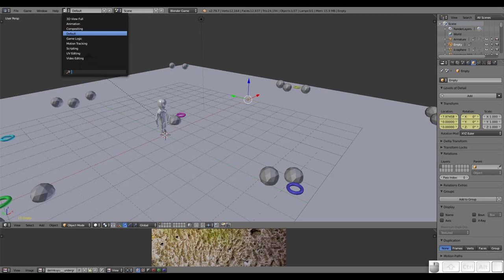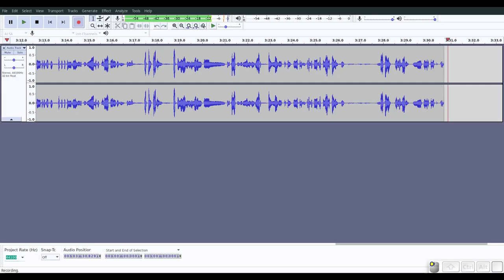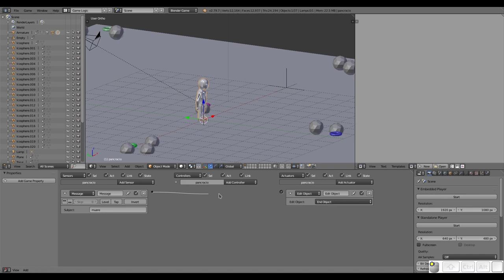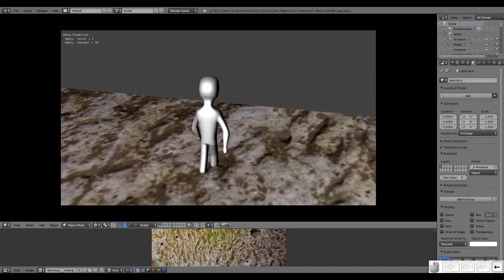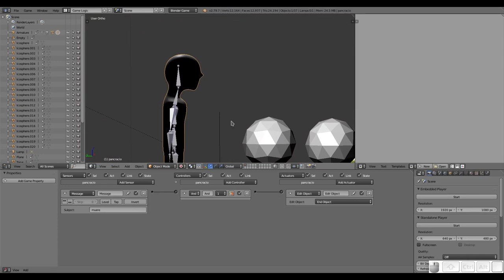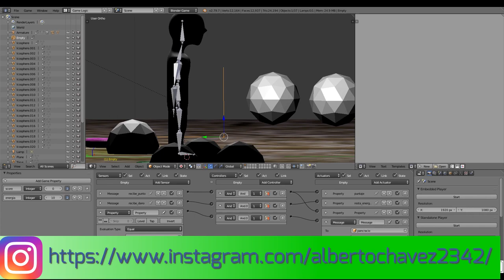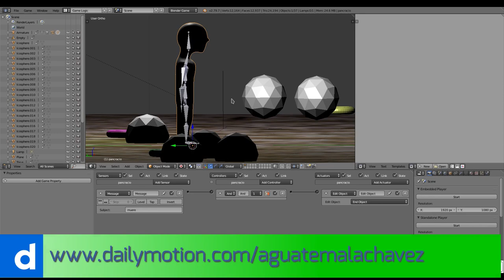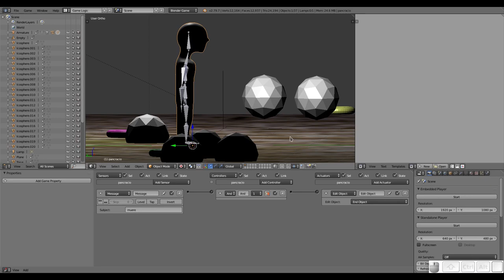Blender: Creando un juego desde cero. Matamos a nuestro personaje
En este vídeo vemos una de las formas en las que podríamos "matar" a nuestro personaje.